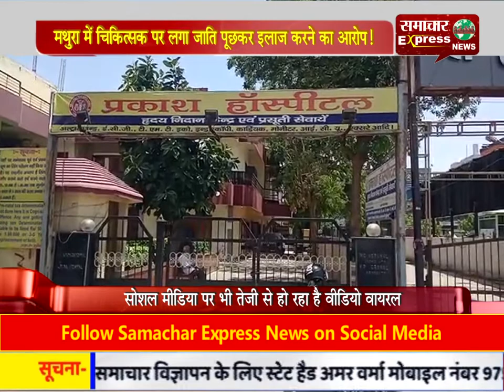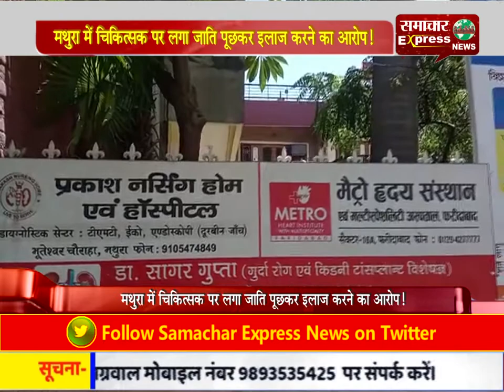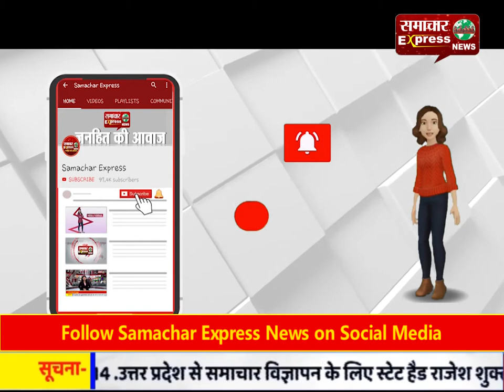मथुरा में चिकित्सक ने मुस्लिम मरीज़ का इलाज़ करने से किया इंका , वीडियो हुआ वायरल